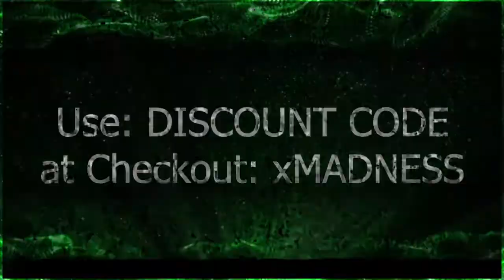LIVE. DIE. LIVE. was INSANE- Apex Legends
One of the games from Live. die. Live. even though I died lol it would have been preferred bc trying to come back for your stuff sucks!
FOLLOW on MIXER for LIVE GAMEPLAY!
STREAMING: Mon - Sat 8am.- 4pm.